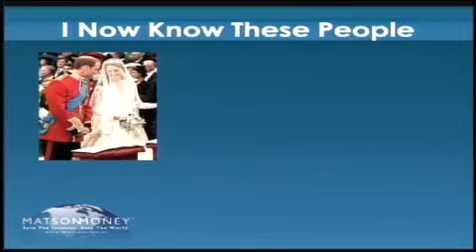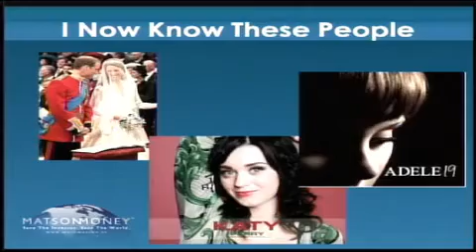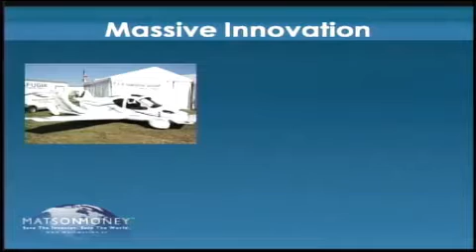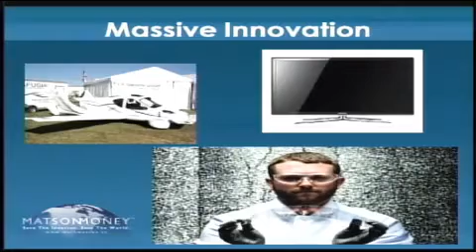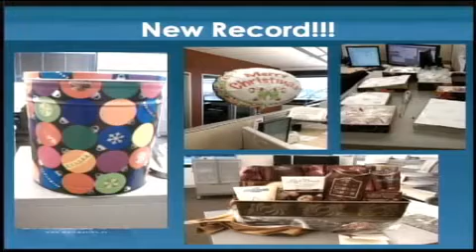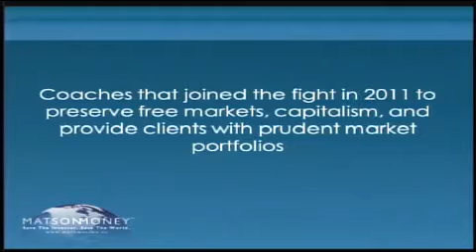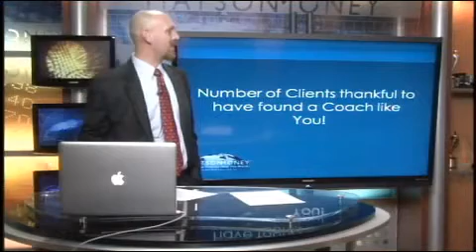Matson Money Live: Save The Investor Save The World Blog Archive 2